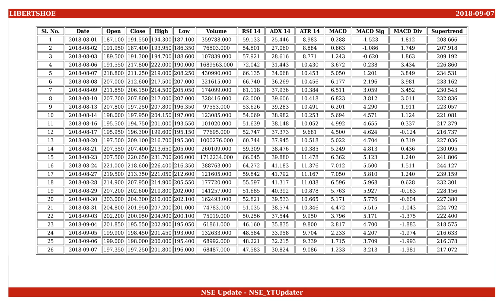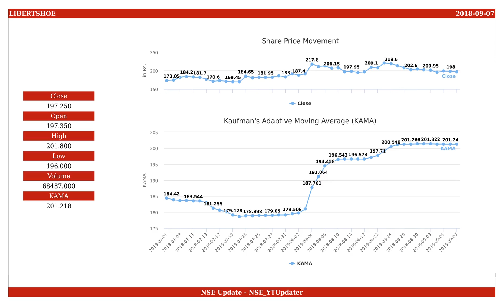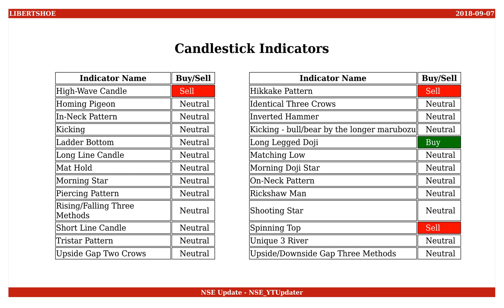Liberty Shoes, NSE ID - LIBERTSHOE, BSE ID - 526596 Dt. 2018-09-07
This is an educational video on technical indicators of Liberty Shoes as of 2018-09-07.

Few Informations on the stock are :
NSE Name : LIBERTSHOE
BSE Name : 526596
ISIN Number : INE557B01019

An Outlook on the share values are :
Open : 197.350
High : 201.800
Low : 196.000
Close : 197.250